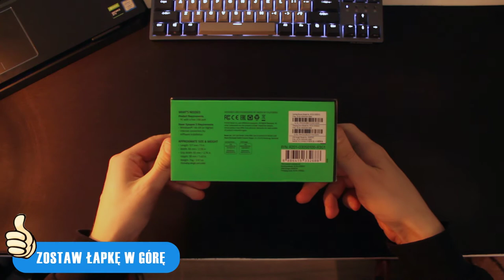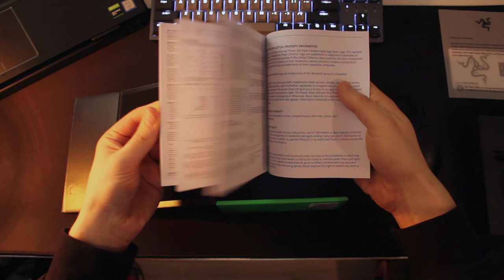Razer Viper Ultimate + Dock Unboxing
Krótkie nagranie z unboxingu Razer Viper Ultimate + Dock.

🎮 Mój sprzęt:
* Lenovo Legion 5
* LG 24GM77